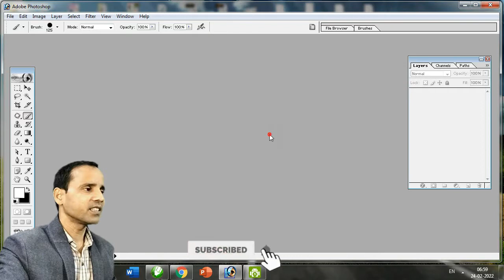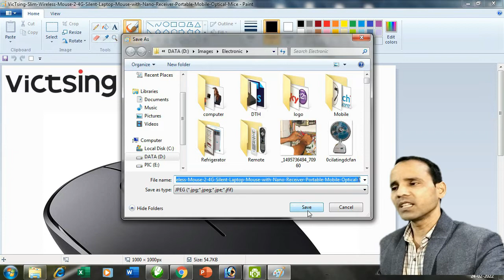Image could not open in Photoshop | Problem Fixing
Learn easily to open file in photoshop if file could not open. Fix quickly this kind of problem. This will become so easy after watching this video.

Become a perfect DTP Operator and Graphic Designer cum Printer. Whoever is excited to become a perfect graphic designer or DTP operator, must join us.

• Designing Tips • Printing Tips • Paper • Costing  • Quotation • Profit